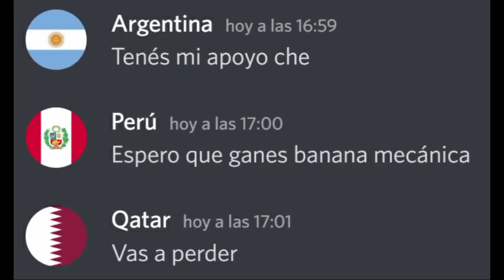Portugal 🇵🇹 VS Ghana 🇬🇭 bien resumido (super momento BICHO)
Siiiuuu